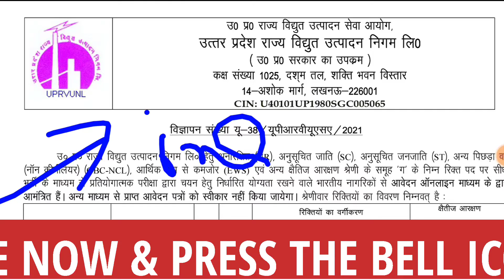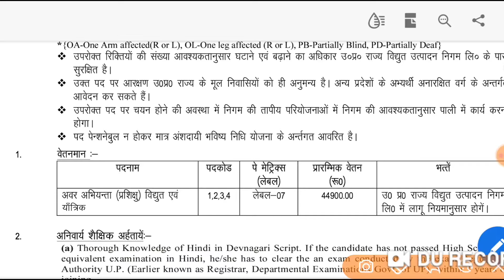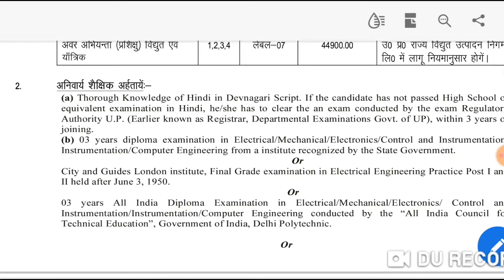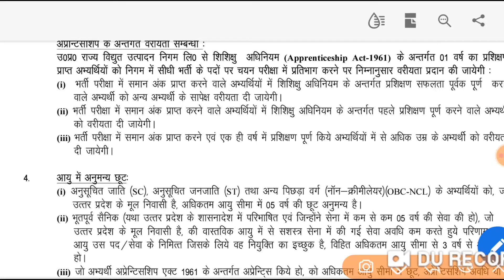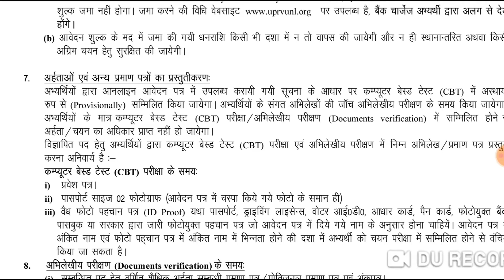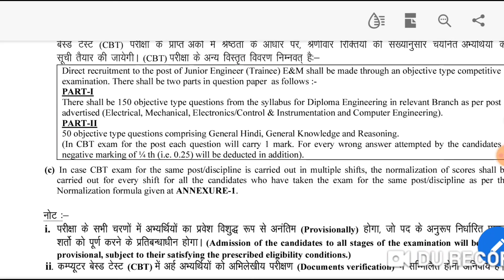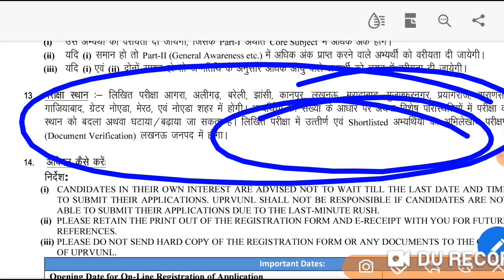UPRVUNL JE VACANCY 2021 | UPRVUNL ONLINE FORM 2021 | ALL DETAILS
Uttar Pradesh Rajya Vidyut Utpadan Nigam Limited, UPRVUNL has invited online application for Junior Engineer posts.

 ABOUT: UPRVUNL is wholly owned state thermal power utility with present generating capacity of 5474 MW, operating 4 Thermal Power Stations within Uttar Pradesh. Poised to contribute in the growth of state, we're in the process of adding further 3960 MW capacity with super critical technology to our existing fleet.

3. Already Registered Candidates- Click Here To Login

3. Official Website of UPRVUNL